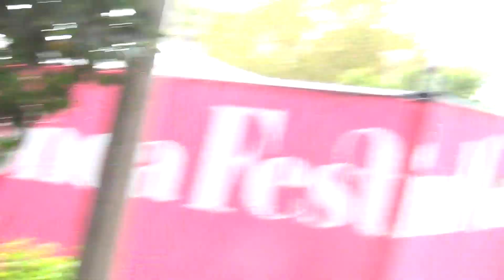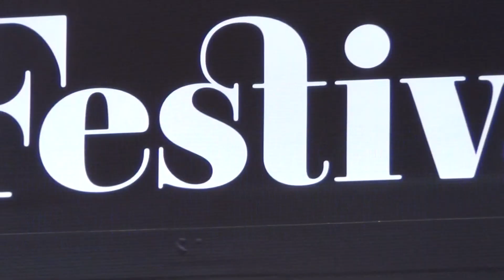Hyde Park part 6